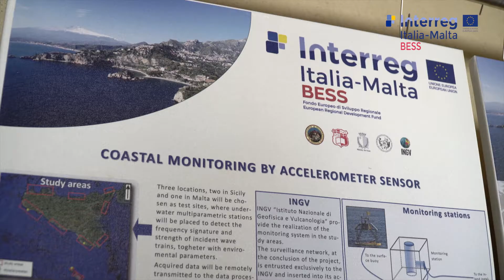Accelerometer Sensor - Project BESS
Short informative video on how coastal monitoring is done using an accelerometer sensor.

Breve video informativo sul monitoraggio costiero utilizzando un sensore accelerometro.